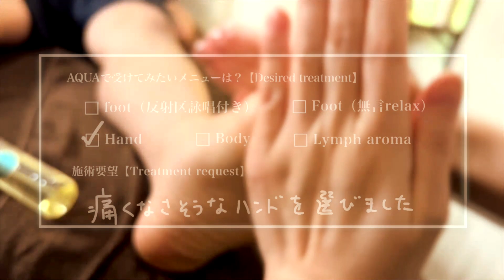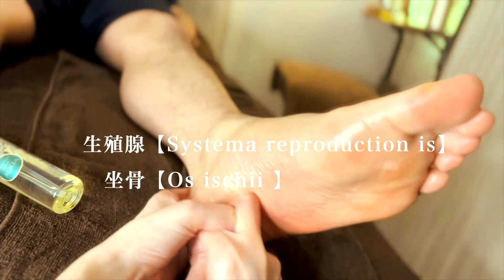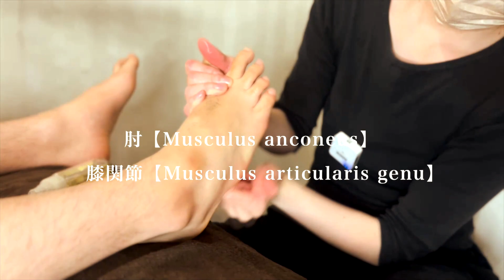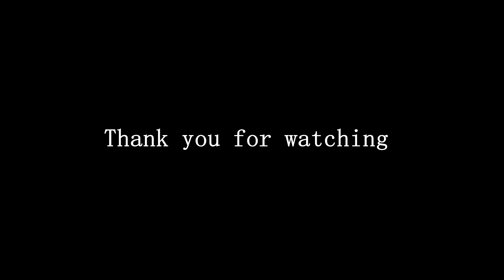Salon初体験の男子大学生に足ツボReflexology【思わず眠るzzz】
AQUAで取り扱うサロン専売品の精油＆アロマオイルが購入出来るオンラインショップ
Geofu（ギューフ）↓